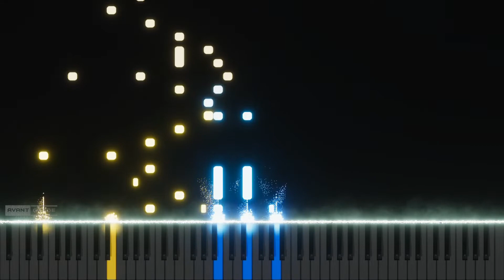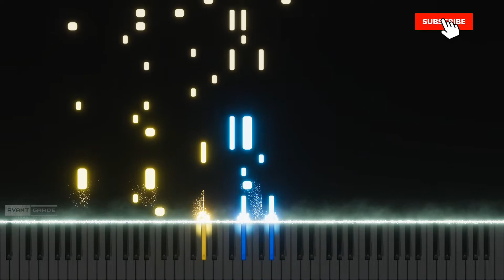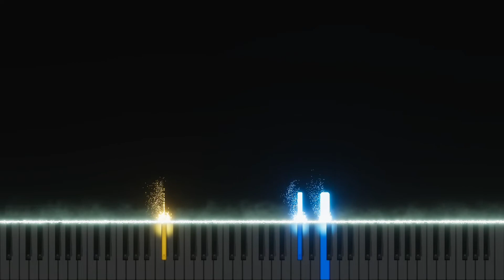[FULL] Anata ga Ita Mori - Fate/Stay Night ED2 - Jyukai (Piano) // 『あなたがいた森』樹海 － フェイトステイナイト ED2 ピアノ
Song: Anata ga Ita Mori // あなたがいた森
Artist: Jyukai // 樹海
Show/Anime: Fate/Stay Night 2006 // フェイトステイナイト 2006
Transcribed by: Avant Garde
Despite my gripes with FGO, Deen stay night still holds a special place in my heart. Still waiting for a Saber route remake.

With this, I will have cleared out the half finished works from my laptop. Just in time for me to start my full time job after a few days. After that I don't think I will have time to do much stuff consistently but I will try. I have songs I want to finish. I guess it's adios for a while now then? I will be back though.
I will also be transcribing songs that don’t have scores readily available.

Please do not embed or use this video without prior notification. Any images found on this video is by chance from a random google search.
Credits to:
GRANDOS for the Thumbs up animation
Sheets: TBC